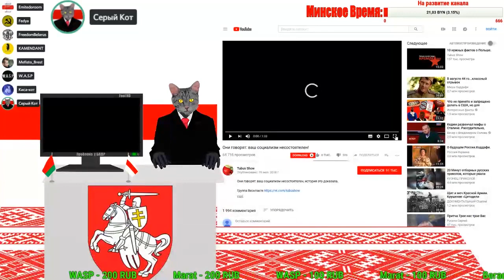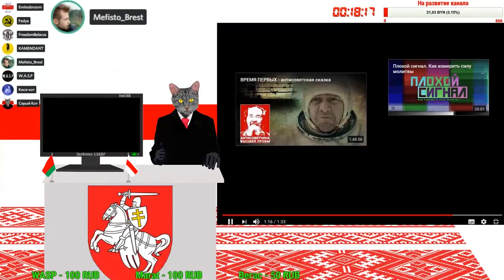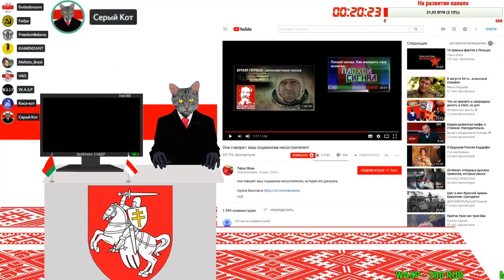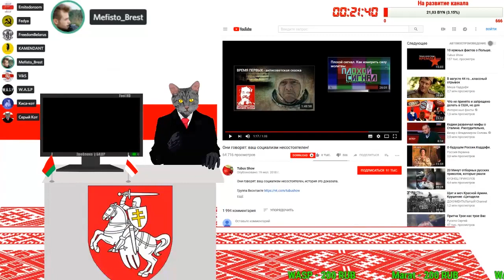Что не так с брестской крепостью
Что не так с брестской крепостью, почему брест не город-герой, а крепость-герой, тыйны брестской крепости, когда и на месте чего была выстроена крепость, занимательные факты из обороны крепости, - эти и не только интересные подробности о брестской крепости вы узнаете по ходу просмотра данного видео.
Понравилось видео - окажи посильную помощь каналу:
                1JGTzAY2CirsrrjjGogKReejotGfbNfpWA
DOGE - DL1BYNfptu8AhPkZ3CMzxMCkvNSG6TNDSN
XRP (Ripple) - rfqXe2DShTNfcRtKZrYifkdHNnRRq4FJV2
WebMoney:
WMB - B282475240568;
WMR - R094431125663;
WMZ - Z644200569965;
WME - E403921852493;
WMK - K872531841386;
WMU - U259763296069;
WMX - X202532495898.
Payeer - P9500902